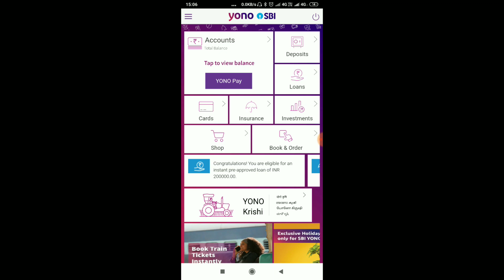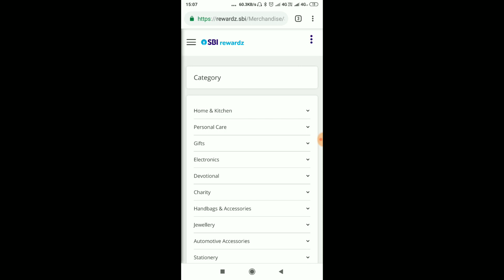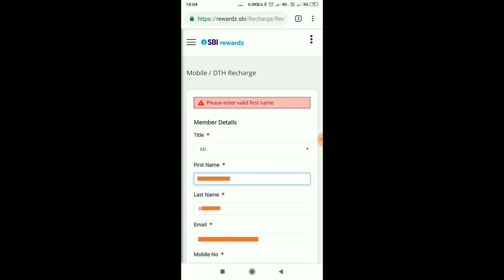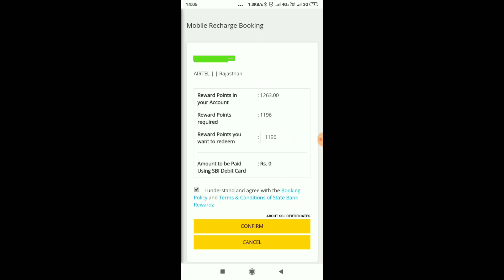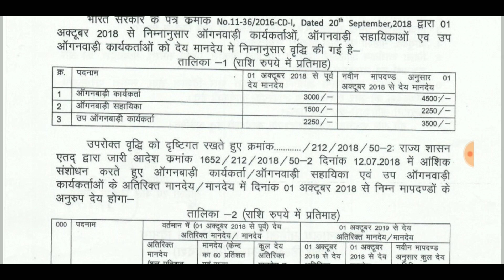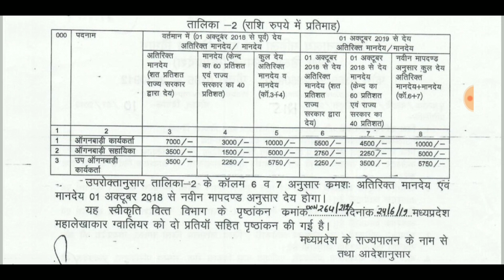आंगनवाड़ी कार्यकर्ताओं के संसोधित मानदेय की घोषणा || SBI Rewards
मेरे यूट्यूब चैनल से जुड़े सभी साथियों से कहना चाहूंगा कि भूलवश कुछ जगह मानदेय वर्द्धि कहा गया है जबकि आदेश में ऐसा कुछ नही है ।